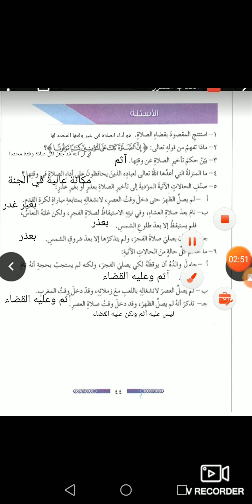الصف السابع _التربية الإسلامية _حل اسئلة درس قضاء الصلاة _ فرع حكما